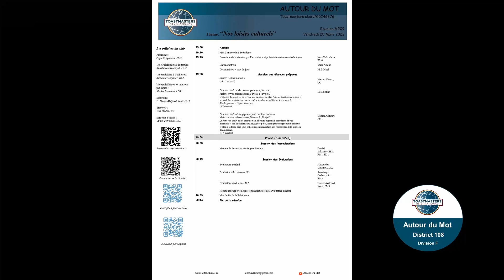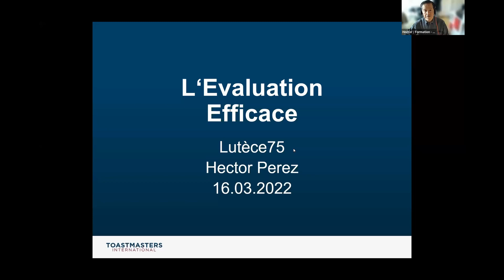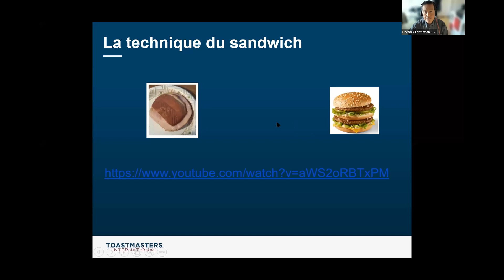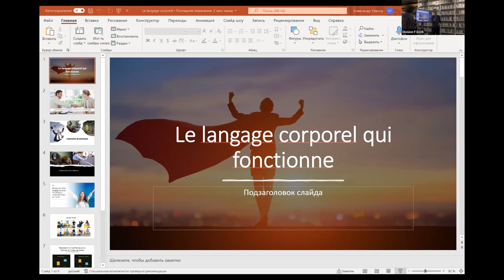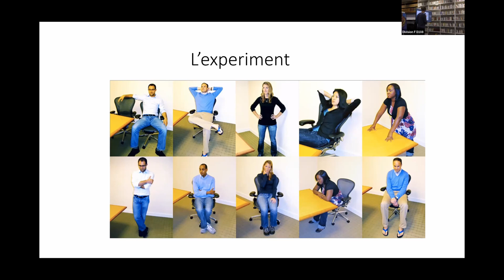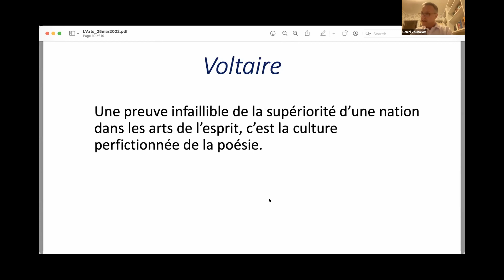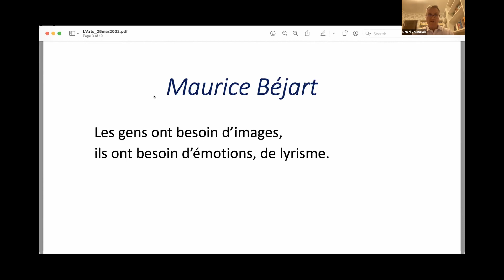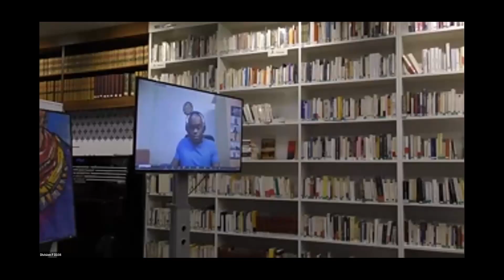Autour Du Mot #209_"Nos loisirs culturels"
Réunion du vendredi 25 mars 2022.